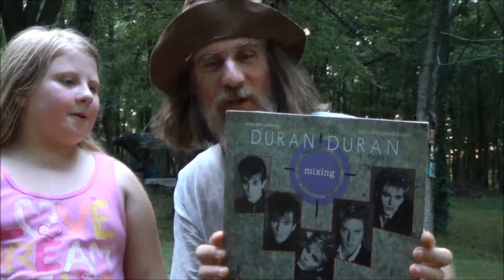August 10th is Spoil Your Dog Day !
Wow it's "Duran Duran Appreciation Day on "S'mores Day that falls on "Lazy", "Lion", "Smithsonian" and "Spoil Your Dog Day" ! Not a bad day at the gardens some local folks from Benton and Chicago.